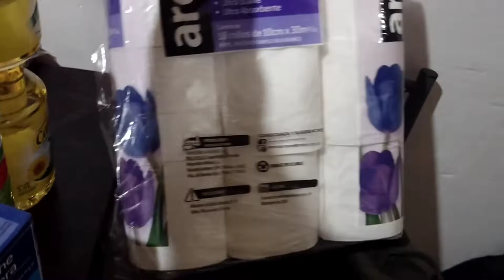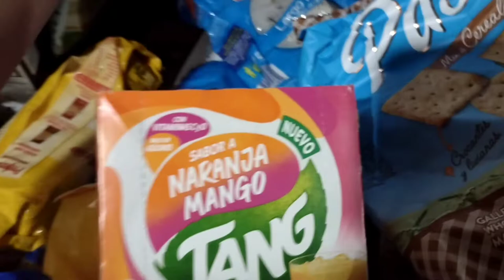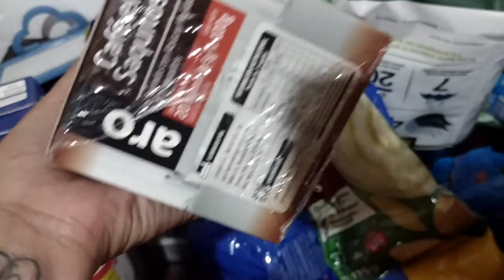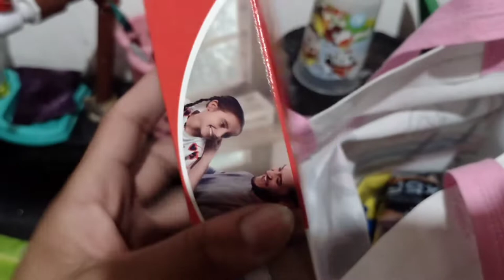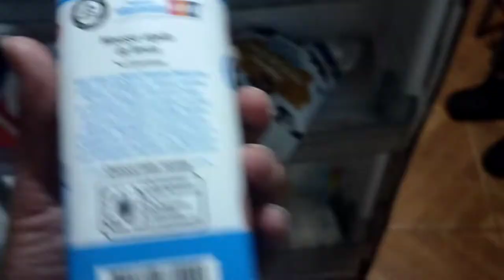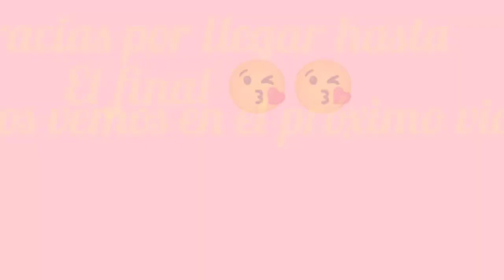TAG del supermercado en familia ♥️ + tramites ✌️//karen Vlogs